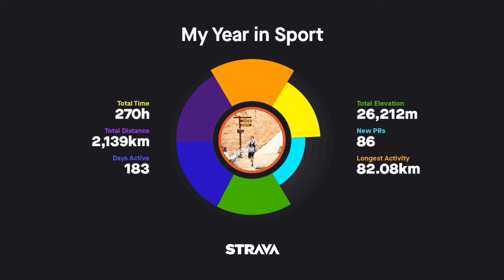My 2017 Strave Record